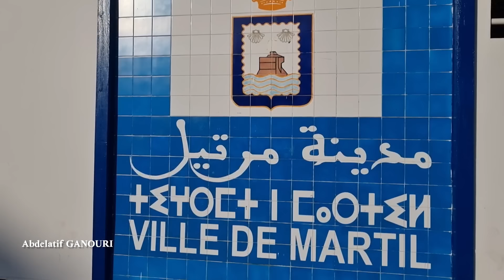تطوان مرتيل سحر الطبيعة وجمال المنظر Tétouan Martil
تطوان مرتيل

 تطوان مرتيل

 تطوان مرتيل المغرب

 جريمة تطوان مرتيل

 عقارات تطوان مرتيل

 جريمة تطوان مرتيل مفقود

 تطوان مير مرتيل

 طريق مرتيل تطوان

 طريق مرتيل الجديدة من تطوان

 وادي مرتيل تطوان

 شقق للبيع بتطوان مرتيلtétouan martiltétouan maroctétouan ain zarkaتطوان المغرب سياحةتطوان سياحةTétouan

Akchour

tétouan ain zarka

tétouan 2023

Chefchaouen

chefchaouen

tétouan m'diq

tétouan 2024

tétouan plage

tetouan aujourd'hui

tétouan - martil

tétouan music

tétouan vs far

Tétouan en direct

Tétouan

Tétouan MartilPelures de Chefchaouen

ain zarka tétouan

belyyounech

mon rabbin3

l'ermitage d'akchour

akchour hôtel

ras la maman

Jebha

aujourd'hui 19 ans

Talambote Chefchaouen

ifrane maroc

vlog akchour

ouzoud

oued laou

octobre 2024